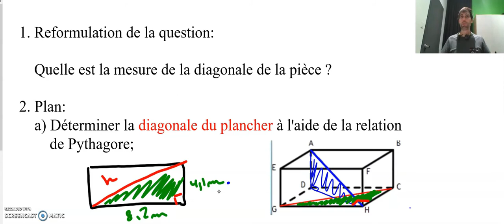Cours # 6 Manuel page 237 # 17 et page 239